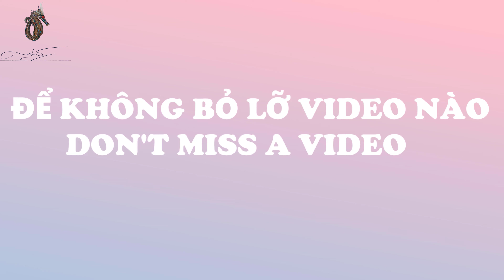Làm Bánh Sinh Nhật Rau Câu Trái Tim - Rau Câu Giòn Truyền Thống - Food & Life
Làm Bánh Sinh Nhật Rau Câu Trái Tim - Rau Câu Giòn Truyền Thống
✅ Hãy ủng hộ kênh bằng nút CẢM ƠN phía dưới video nhé !
© Bản quyền bởi Food & Life
© Copyright by Food & Life ☞ Do not Reup